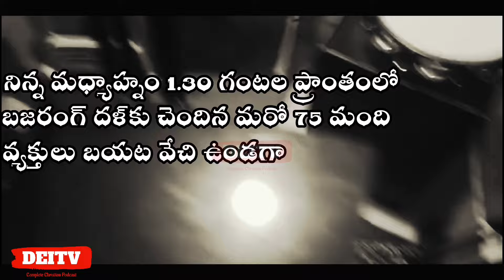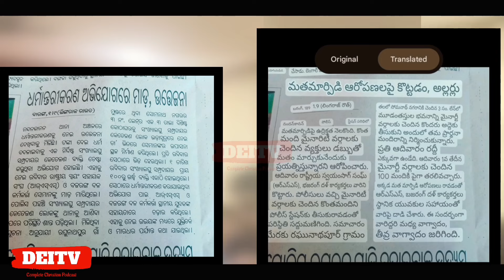FANATIC MOB ATTACK CHURCH IN ORISSA || 2 September 2024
WE STRIVE TO RESPECT ALL RELIGIONS AND INDIVIDUALS, and the clips are used solely for commentary and educational purposes. WE DO NOT INTEND TO CAUSE HARM or OFFENSE to ANY RELIGION or INDIVIDUAL.

Join us on this journey as we delve into the beauty of Christian living and share the message of hope and faith. 🙏✨ Christianity FaithJourney"